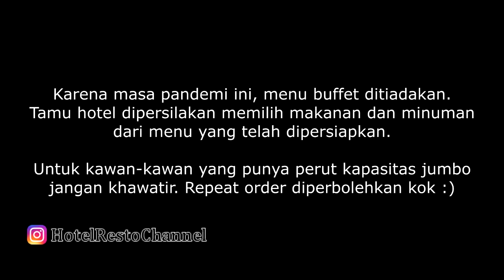Review Hotel Anantara Uluwatu Bali | Sunsetnya Bisa Diliat Dari Bathtub Cuy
Hotel Anantara Uluwatu is the best. Ini adalah kenyataan di lapangan. Dari Anantara Uluwatu ini, sunset bisa kit anikmati dari infinity poolnya bahkan dari bathtub di room sekalipun.